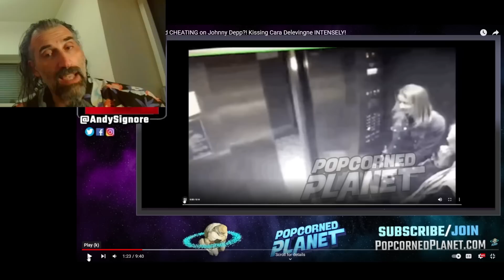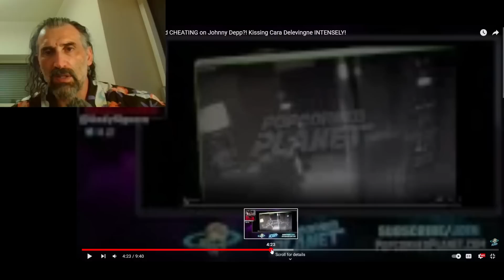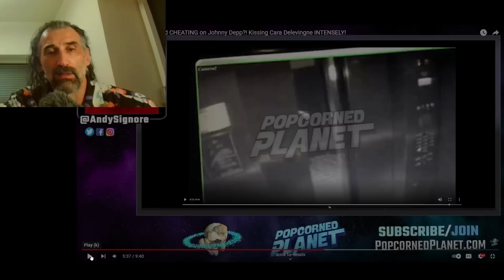FULL VIDEO: Amber Heard WITH CARA DELAVIGNE, elevator clip